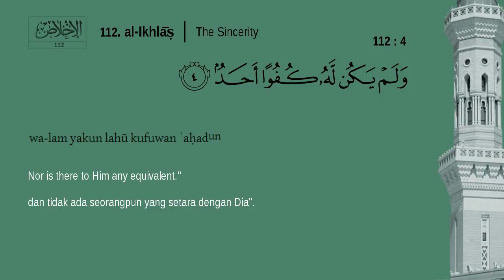37 Juz Amma 112 Al Ikhlas Mishary Rashid Alafasy English, Indonesian translation